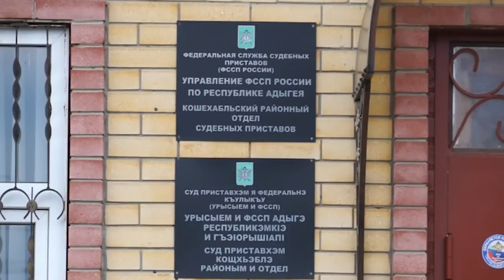НОВОСТИ 2 11 2016г День службы судебных приставов x264